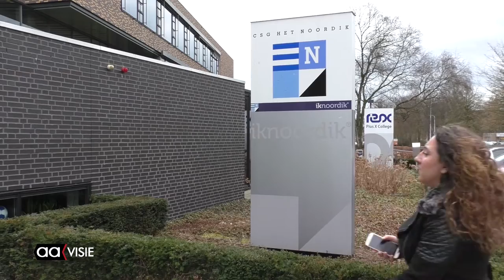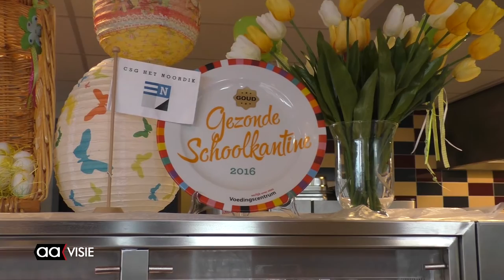Pauzesport op het Noordik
Op het Noordik aan de Catharina van Renneslaan doen ze aan Pauzesport. Dat doen ze met de methode Beweegwijs die het afgelopen jaar in samenwerking met het beweegteam van het Noordik ontwikkeld is.
Gymdocent Denis Batenburg en vestigingsdirecteur Jeroen Langbroek van de VMBO afdeling namen de methode maandag officïeel in ontvangst.